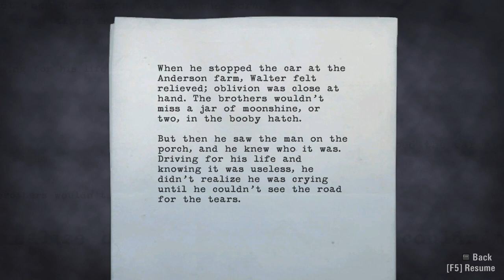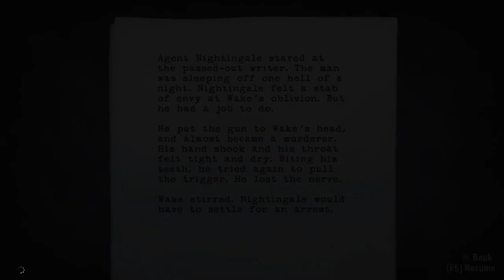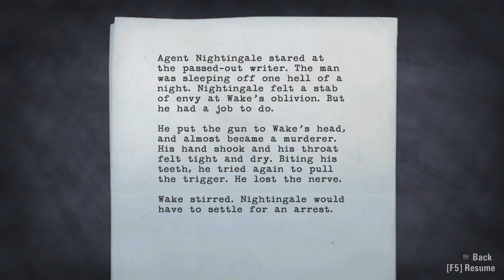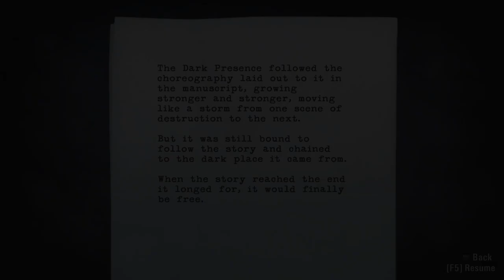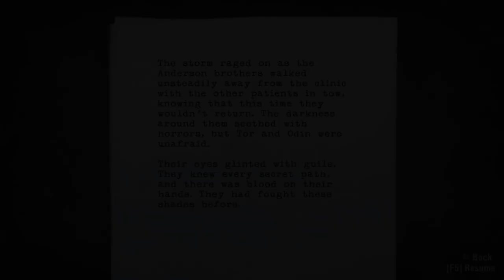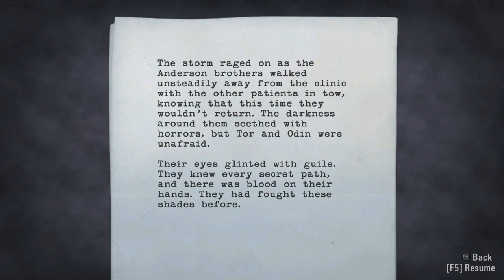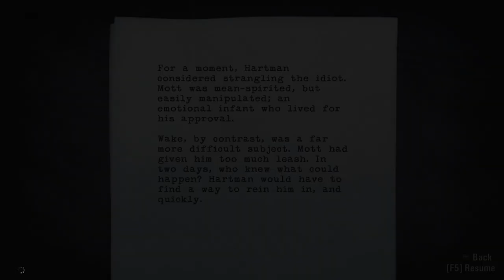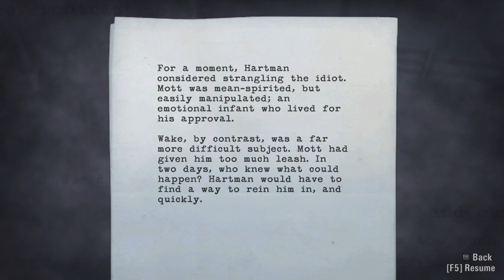Let's Play Alan Wake Part 17-Separated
Alan Wake (voiced by Matthew Porretta) is a bestselling crime fiction author suffering from a two-year stretch of writer's block. He and his wife Alice travel to the small mountain town of Bright Falls, Washington for a short vacation at the advice of their friend and agent Barry Wheeler. Before arriving, Alan has a nightmare about shadowy figures who try to kill him, when an ethereal figure in a diving suit intervenes in the dream and teaches him how to utilise light to fend off the shadows.